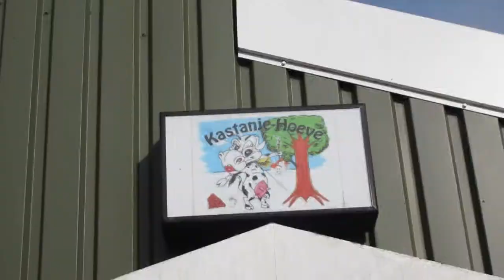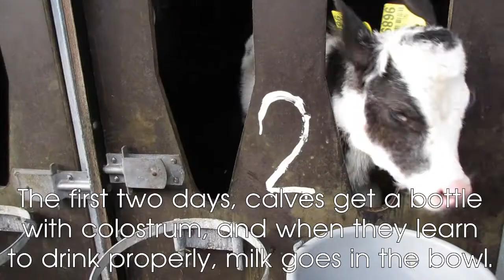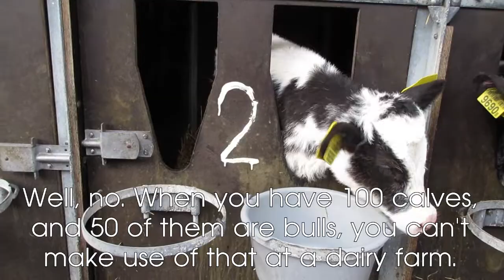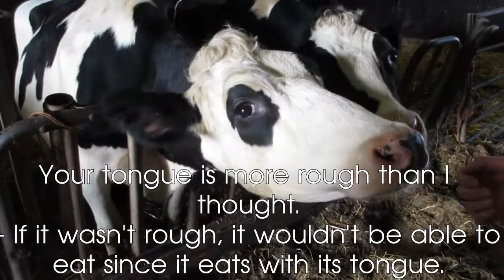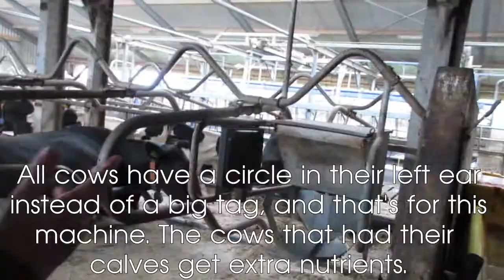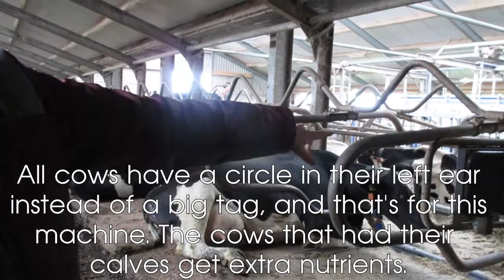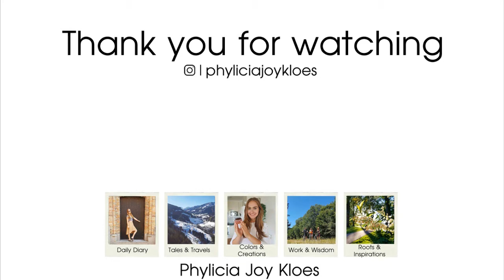Hugging Cows in Beets, the Netherlands | PJK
In this video, my mom and I take a drive to Beets, the Netherlands to experience what it's like to hug a cow.
(23/10/2019)
Love,
Phylicia Joy